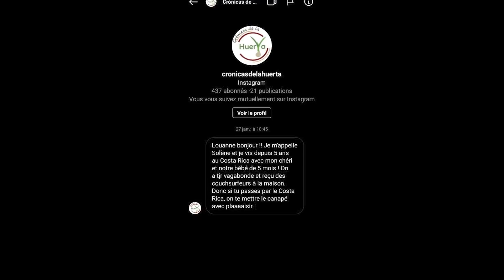j'irai squatter chez les abonnés au COSTA RICA (épisode1)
On est reparti le sac à dos sur le dos pour faire le tour du Costa rica cette fois-ci. Aventure, galères et squattage : voilà le résumé de mes activités préférées.

Merci à Solène pour son incroyable accueil et pour nous avoir presque fait mourir.

*Pour commander mon (incroyable) livre "Presque adulte" qui parle du passage à l'âge adulte et de comment c'est la galère, c'est